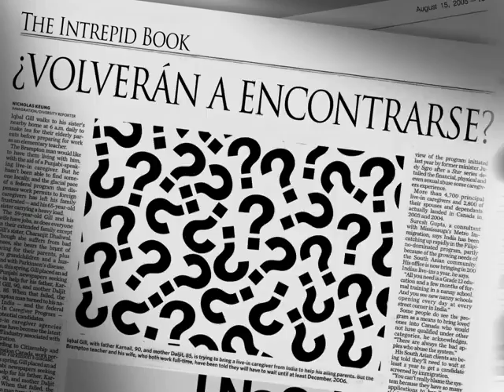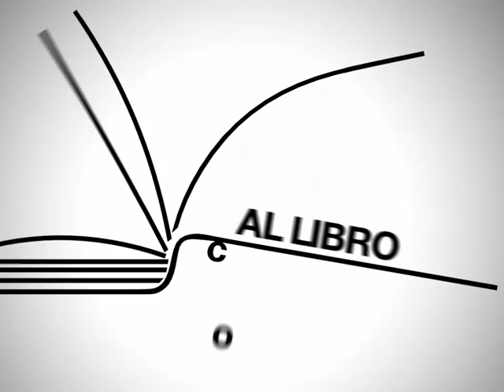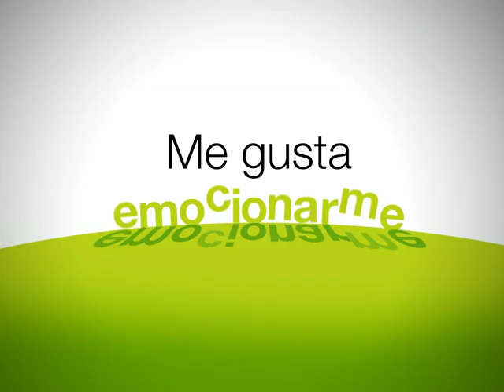Me gusta leer